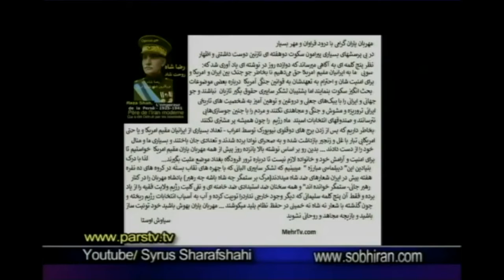اوستا با شرفشاهی اسرار زدن هواپیمای اوکراینی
ب شاه شهبانو قاسم_سلیمانی خمینی رئیسی خامنهای سیاوش اوستا

٤٣ سال است رژيم سادات تازي با برنامه ريزي فرماني در تمامي نماز جمعه هاي كشور شعار مرگ بر اسراييل را ميدهد فریده_مرادخانی # تهرانی خواهرزاده خامنه_ای دختر شیخ_علی_تهرانی با پیامش به شهبانو آبروی دایی جان را برد
٤٣ سال است. ٤٣ ضربدر ٥٣ ضربدر شهرهاي ايران